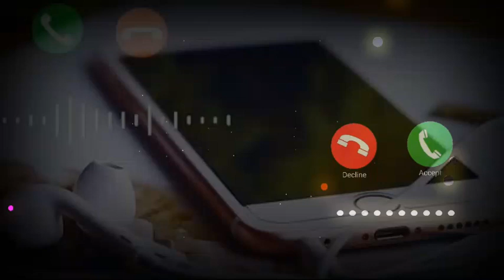Bell bottom SMS tone and Ringtone 2021!!!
ইমোশনাল রিংটোন,, ইমোশনাল কষ্টের রিংটোন,, রোমান্টিক রিংটোন,,কষ্টের রিংটোন,,,

New Ringtone,, new Romantic Ringtone
New hindi romantic song,, new hindi Ringtone,, arobi Ringtone,,,New Sms tone
New_background_music. New background music.